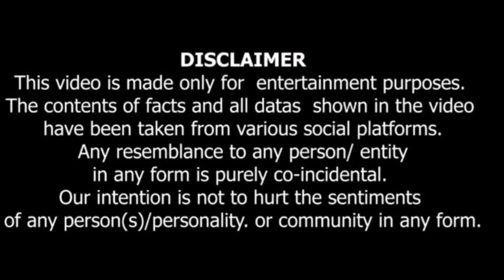Ersan saner viral video // Cyprus pm ersan saner video // ersan saner skandal video